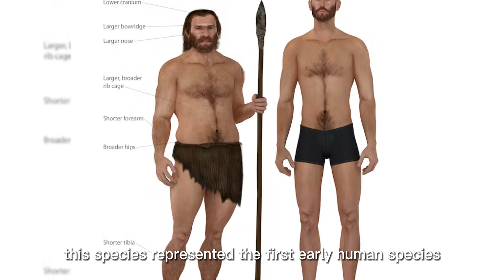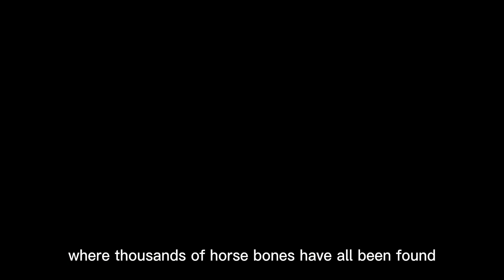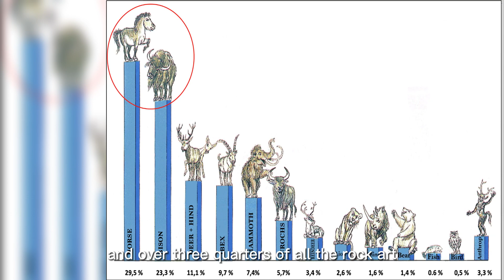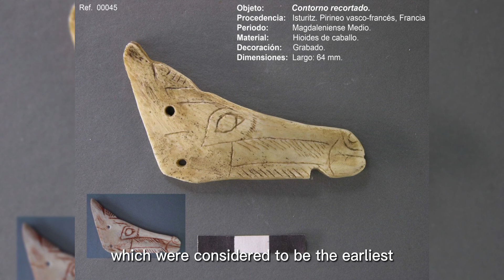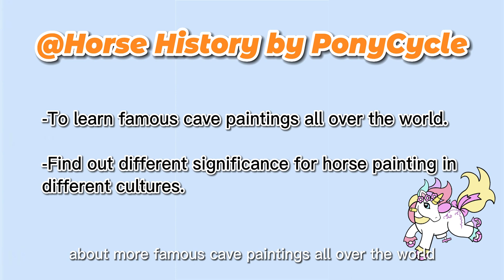How Did Palaeolithic Human Interact With Horses? Food Or Religion? Horse Domestication-Part 1#horse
Palaeolithic humans regarded horses as a source of food, many archaeological places were discovered with horse bones and cutting tools.

Cave paintings and carvings of horses indicate that Palaeolithic humans also admired this animal and viewed it as a religious symbol.